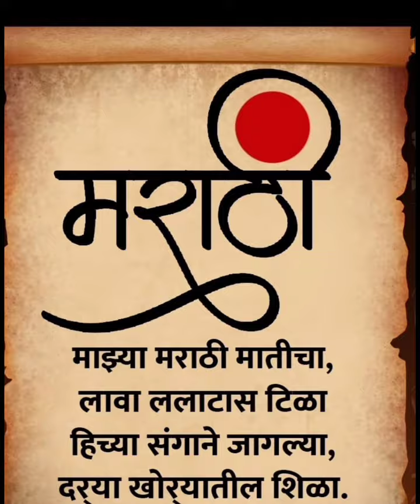Marathi Day Activity 2022-23 /Class l & ll / SVPS BESA